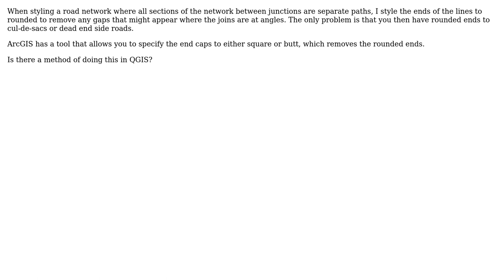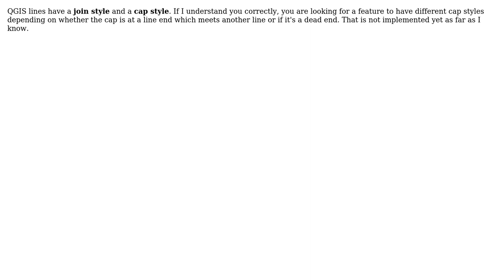GIS: QGIS Line End Caps (2 Solutions!!)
GIS: QGIS Line End Caps

With thanks & praise to God, and with thanks to the many people who have made this project possible! | Content (except music & images) licensed under CC BY-SA | Music | Images & others | With thanks to user underdark user Sean McVeigh user PolyGeo user ndawson and the Stack Exchange Network Trademarks are property of their respective owners. You are responsible for your own actions.